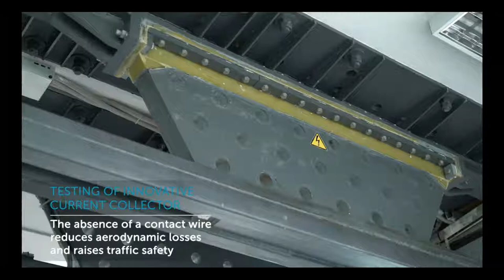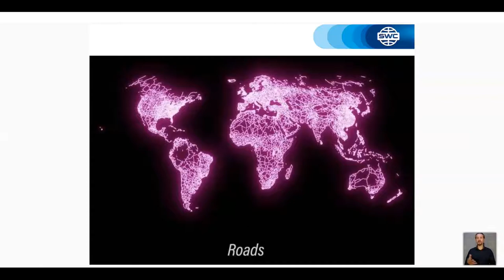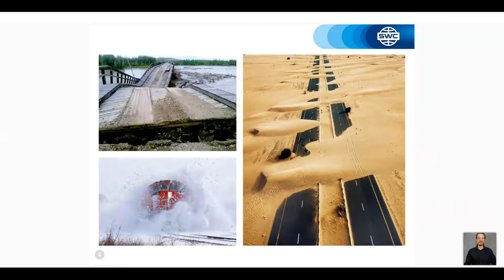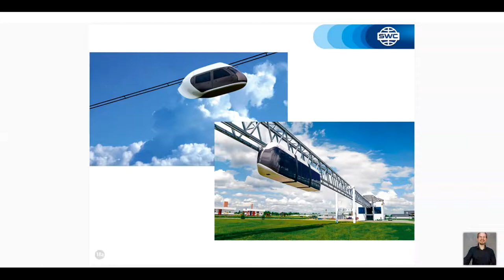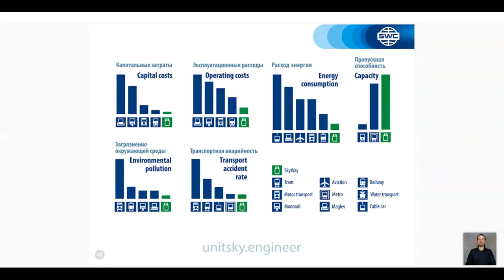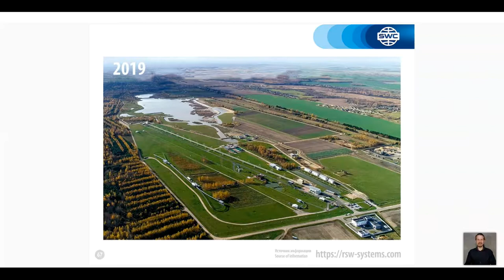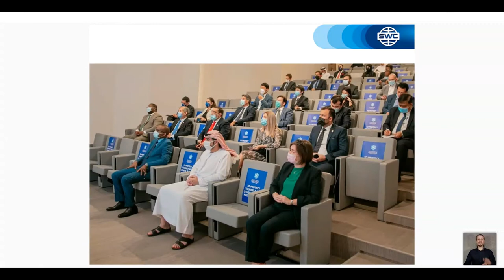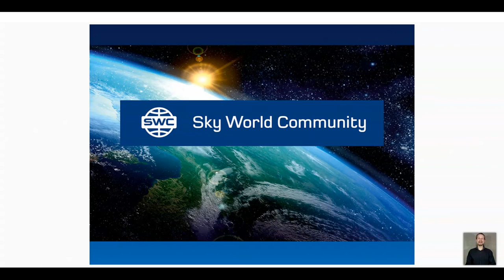Презентация технологии от 13.04.2021. Ведущий: Артем Курбанов.